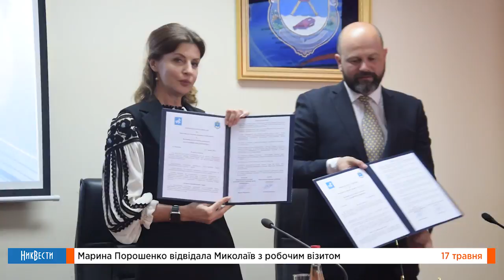НикВести: Жена Порошенко подписала меморандум об инклюзивном образовании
Сегодня, 17 мая, в ходе рабочего визита в Николаев, первая леди Марина Порошенко подписала с Николаевской облгосадминистрацией, а также главами РГА и городов Меморандум об внедрении инклюзивного образования.